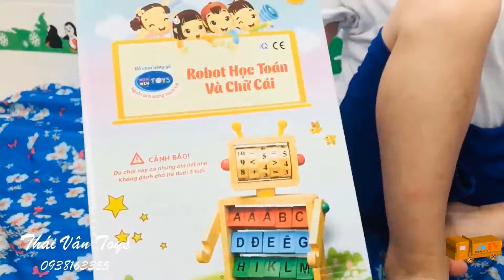Đồ chơi gỗ Việt Nam | Robot học chữ cái tiếng việt và phép tính toán cộng trừ nhân chia cho bé nhỏ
Gia đình Thái Vân cảm ơn các anh chị và các bạn đã xem video